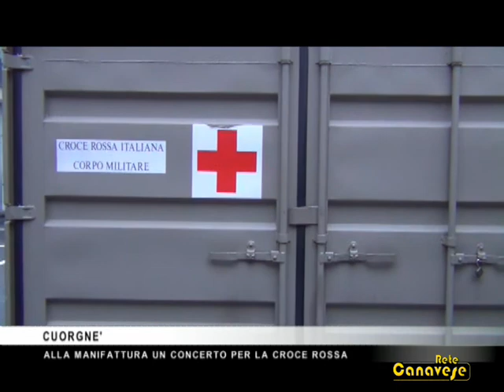Concerto alla Manifattura di Cuorgnè per la Cri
L'Accademia Filarmonica Aldo Cortese di Pont, l'Associazione Filarmonica Valle Sacra e l'Associazione Filarmonica Lugnacchese insieme all'Auditorium della Manifattura di Cuorgnè per un concerto a favore della Croce Rossa